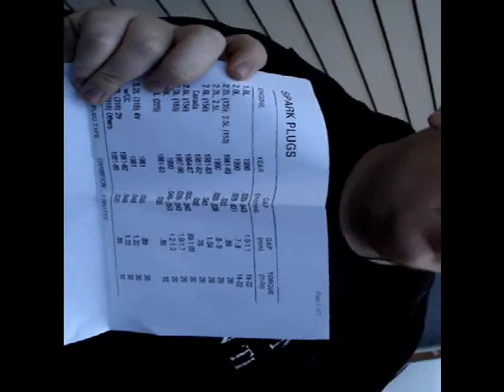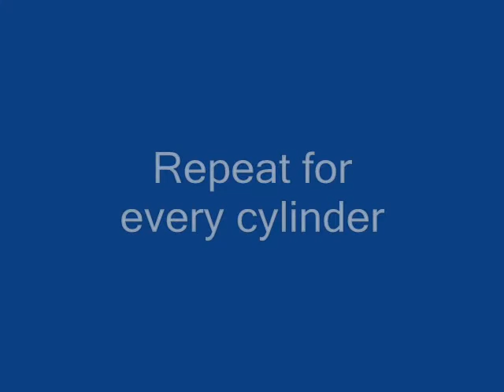Spark Plug Change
by Joe, Bryce and Andrew
Red Mountain High, Mesa, AZ